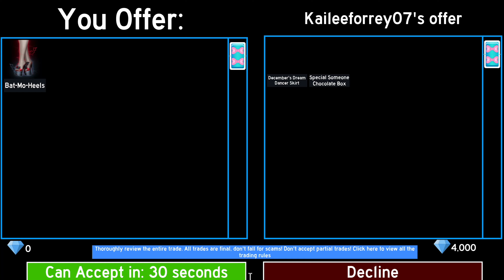MY SUCCESSFUL TRADING PROGRESS !! Roblox Royale high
Let me know what you think about my trades! :3